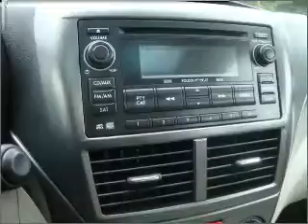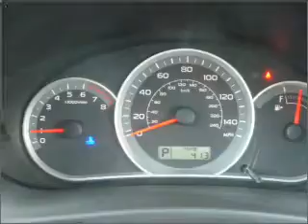2011 Subaru Impreza - Bellevue WA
Year: 2011
Make: Subaru
Model: Impreza
Trim: 2.5i Premium
Engine: 2.5 liter h4 16 valve
Transmission: Automatic
Color: Satin White
Mileage: 25
Address:
15000 SE Eastgate Way